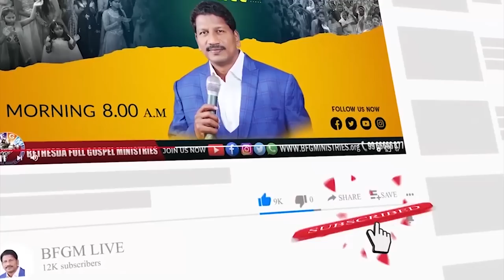Today's promise 24.10.2022 | BFGM LIVE